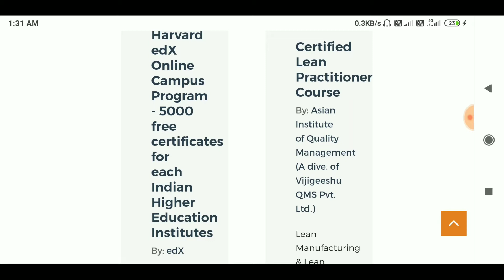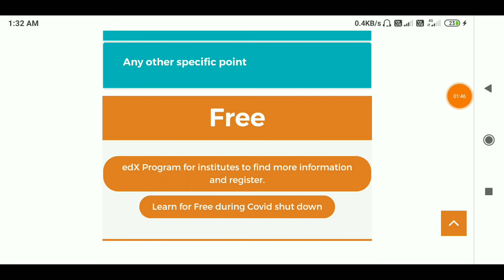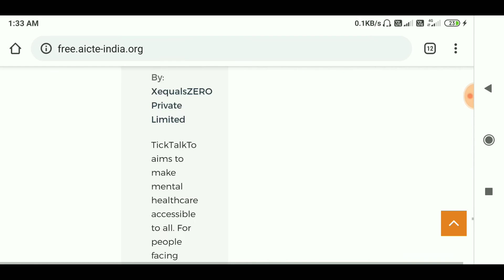AICTE launches ELIS Portal for Free Online Courses | Know How to Apply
AICTE Launches Free E-Learning Portal for the candidates sitting at home during the COVID19 quarantine period. Find out all about AICTE ELIS portal and know how it will benefit you in learning new skills.

All India Council for Technical Education (AICTE) has recently begun an e-learning portal Enhancement in Learning with Improvement In Skills (ELIS) to promote e-learning during the COVID19 lockdown period. Aspirants who are missing out on studies can visit AICTE ELIS portal to register for new programs. This initiative has been started to foster digital learning and support the student community across the country. Several eminent education providers have participated willingly to offer e-courses free of cost for the aspirants to help them cope up with the quarantine period. Find out important information about the ELIS portal, course available, and how to register for it.

The ELIS portal was launched by Prof Anil Sahasrabudhe, Chairman AICTE along with Prof. M.P Poonia, Vice chairman AICTE and Prof Rajive Kumar, Member Secretary, AICTE